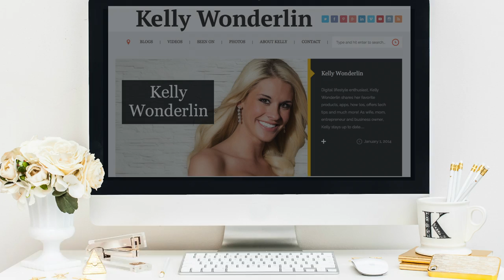Kelly Wonderlin 2015 Reel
* Make sure and give this video a thumbs up*